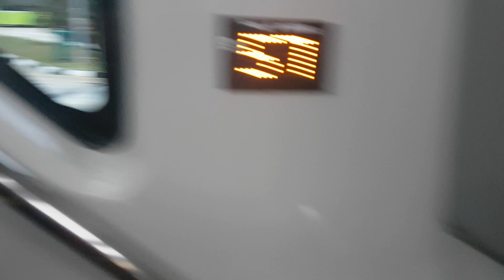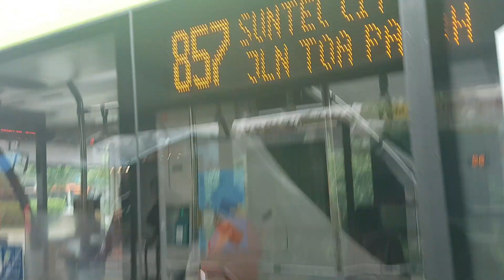SG5868T. Sv 857. MAN A95 (Batch 3). DD Bus. SG❤BUS.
- Bus Registration Plate: SG5868T.

- Ride Onboard SMRT Double Deck MAN ND323F A95. | Facelift. (Batch 3. Euro 5) Bus. MAN Lion's City DD Gemilang Coachwork Bus On SMRT Bus Sv 857 From Yishun Ctrl - Yishun Temporary Bus Interchange To Yishun Ave 2 - Opp Khatib MRT Station. (Bus Stop).

- SMRT Bus Sv 857 Route From Yishun Ctrl - Yishun Temporary Bus Interchange. Towards Temasek Blvd - Suntec City. (Suntec Convention Ctr. Bus Stop. | Loop).

- Production Batch Double Deck Bus.

- Bus Operator: SMRT BUSES.
- SMRT Bus Depot: Ang Mo Kio Bus Depot. (AMDEP).
- SMRT Bus Service: AMDEP Service 857.
- SMRT Current Bus Service: AMDEP Spare Service.
- LTA BCM Bus Package: Sembawang - Yishun.

- Upper Deck "BUS STOPPING" Bell Chime. 🔕. Aiyo!

- Date & Time Filmed: Thursday. 11 April 2019. @ 15:14 PM.